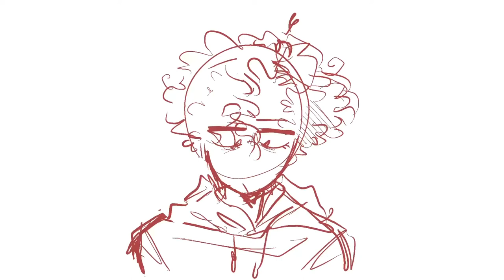(OLD) all of the lonely nights in your life || oc animatic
it’s old as shit but I’m in the mood for editing for some reason so yea

S a m s. H a i r. W h a t. T h e. F u c k.